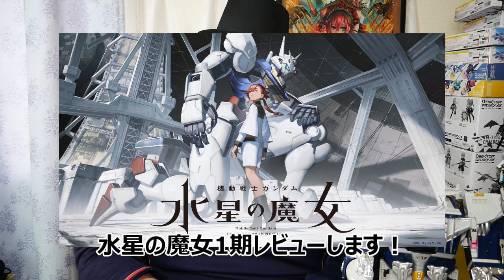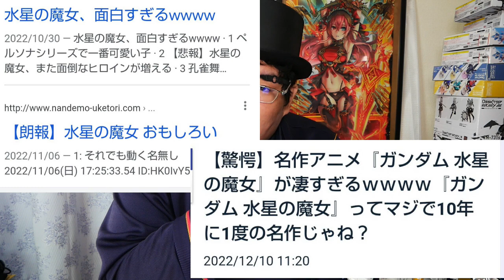機動戦士ガンダム 水星の魔女 第1期 【感想・考察・解説】レビュー Mobile Suit Gundam THE WITCH FROM MERCURY review エアリアル ステマ乙 タヌキ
遂に第一期最終回を迎えた機動戦士ガンダム水星の魔女
この作品がどのような戦略をとり新規層大幅獲得へと至ったのか
今、その全貌を考察します！

案件、デジラマ等製作依頼はこちらへ